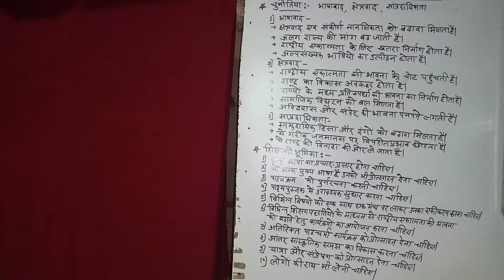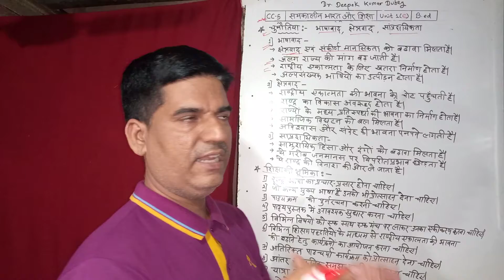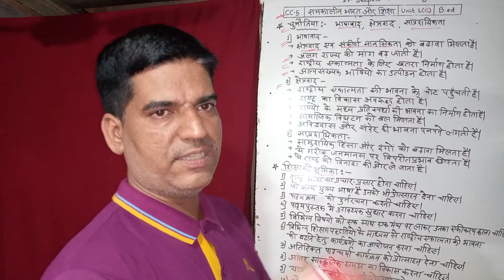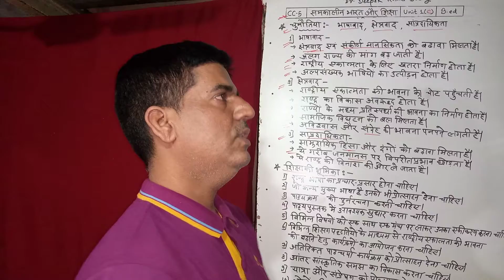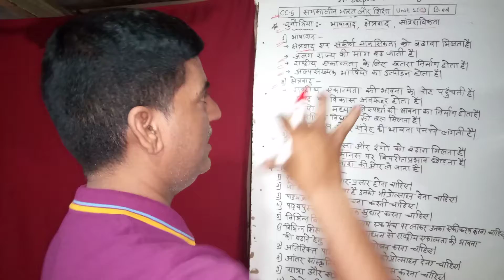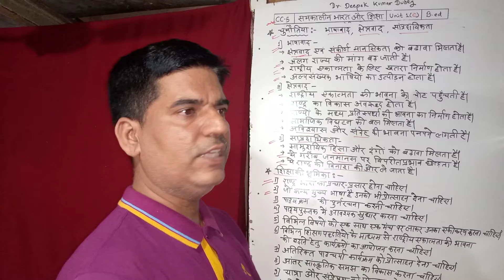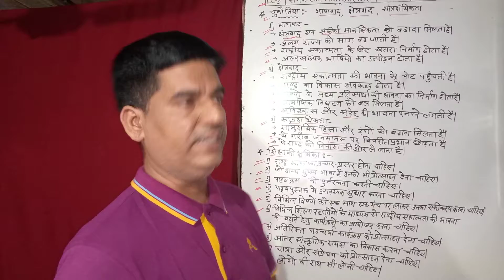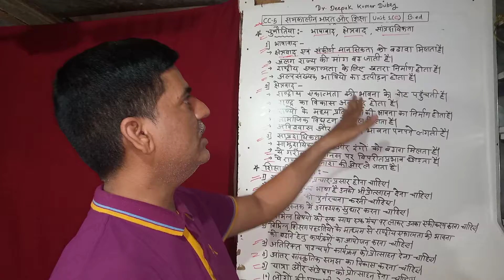Challenges and Role of Education in linguistics, regional and religious diversity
Learn about challenges and Role of Education in lingustics,regional and religious diversity
Queries solved
 challenges of diversity
1) linguistics
2) regionalism
3) communalism
Role of Education

Links
For M phil and PhD sinopsis preparation in Hindi sahitya
*How to choose subject in PhD and MPhil

I have used all these products  in videos:

Green Background
Black background
Mobile Tripod
Mini Tripod
Shoot Stand
New Phone
Selfie Stand.
Ring light
Gorilla tripod
Wooden wall

B.ed course design
Shiksha sahitya darpan
Epistemological basis of education
Shiksha sahitya darpan
B.ed childhood and growing up/ Balyakal aur vriddhi
Shiksha sahitya darpan
Definition of education | siksha ki paribhasha
Shiksha sahitya darpan
Khi Nhà Có Hai Anh Em Trai - Anh Cả, Chị Đại Thích Cà Khịa | BÉ CƯNG
BKT YouTube